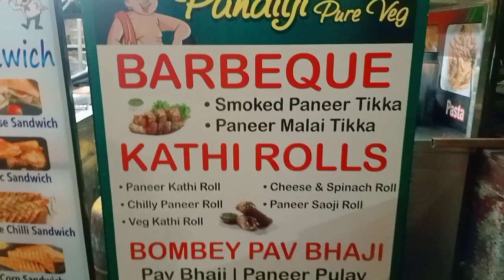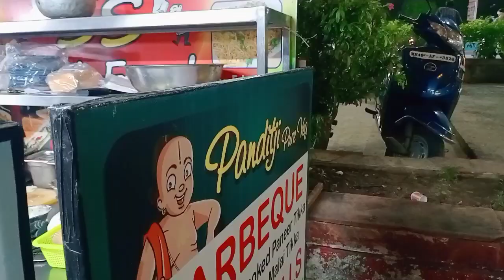Best Barbeque Panner Tikka In Town....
This is the famous Barbecue Panner Tikka roll in Panditji pure veg and one should visit there because they are having natural flavours and taking care of hygiene properly  this shop is situated in poonam chambers.

Pandit ji pure veg
poonam chamber Sadar
In Front of Pannino
Nagpur